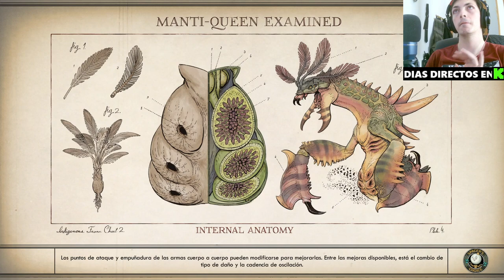🌟 ¡Resolvemos el Calor en la Pionera! 🚀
Únete a nosotros en este episodio donde abordamos el desafío del calor en la Pionera, explorando estrategias y soluciones para mantener el equilibrio en el juego de The Outer Worlds. Descubre cómo enfrentar este obstáculo y optimizar tu experiencia de juego mientras exploramos los rincones más calientes del cosmos. Con consejos prácticos y análisis profundo, este episodio te llevará a nuevas alturas en tu aventura intergaláctica. ¡No te pierdas la oportunidad de dominar este desafío y llevar tus habilidades al siguiente nivel!